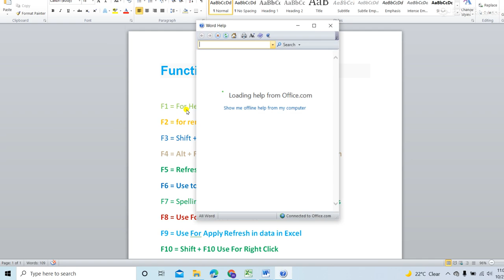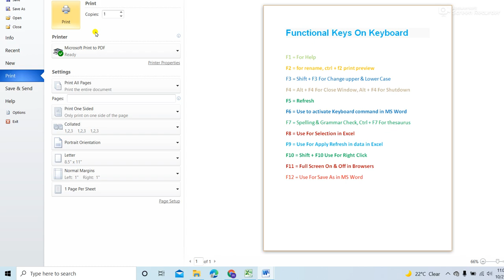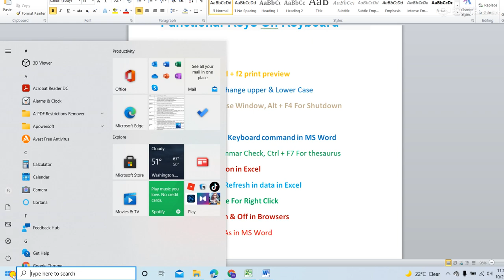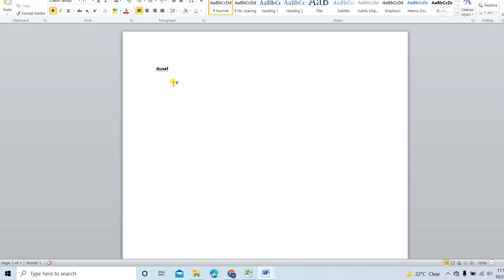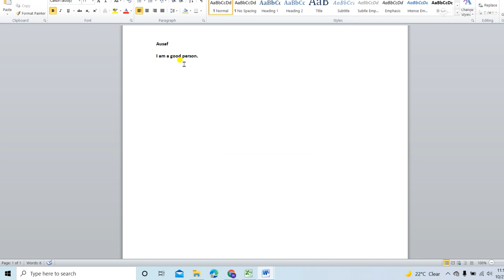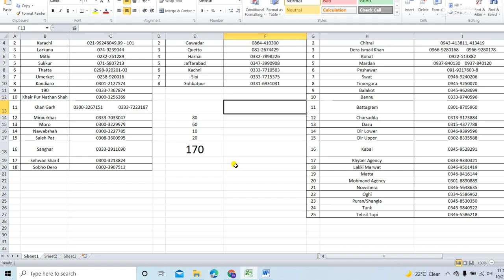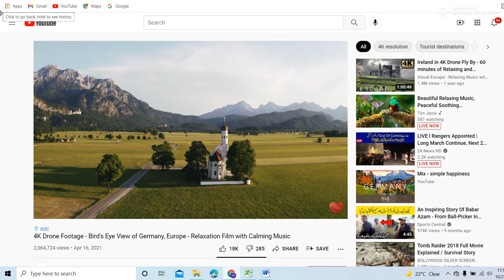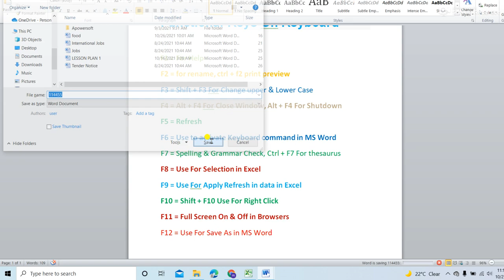Functional Keys Keyboard || F1 | F2 | F3 | F4 | F5 | F6 | F7 | F8 | F9 | F10 | F11 | F12 | in Urdu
Welcome to Muhammad Imran Tips,
Functional keys are one of the important topics of the keyboard. Which shows the user smarty. Functional keys contain 12 different keys or we may say they contain F1 to F12 keys in series.
There are different uses of every key and all those function keys are very useful for a user.
F1 = For Help
F2 = F2 for rename, Ctrl + F2 Print Preview
F3 = Shift + F3 for Change Case,
F4 = Alt + F4 for Close window, Alt + F4 for Shutdown
F5 = Refresh
F6 = use to activate keyboard command in ms word
F7 = Spelling & Grammar Check
F8 = Use for selection in excel
F9 = Use for apply refresh in data in excel
F10 = Shift + F10 use as Right click
F11 = Full Screen on & Off in Browsers
F12 = F12 use save as in MS Word

Watch this tutorial and learn all this very easily.
I hope, you will like this video.
So keep watching & keep supporting my Channel.